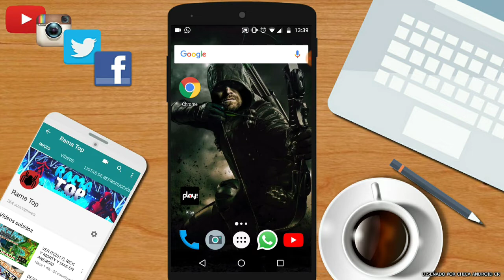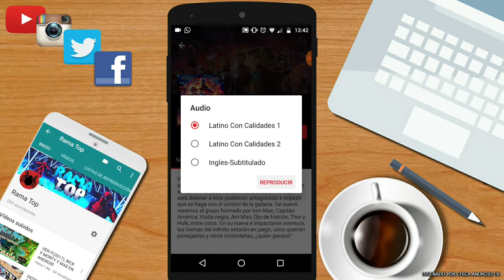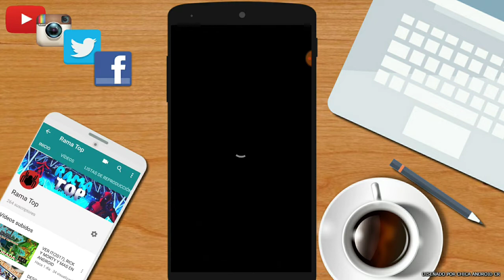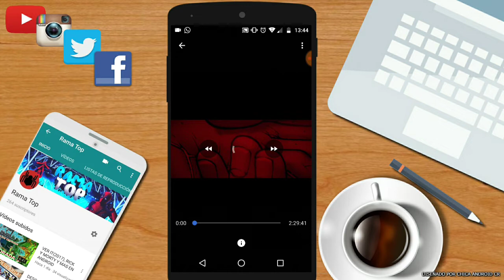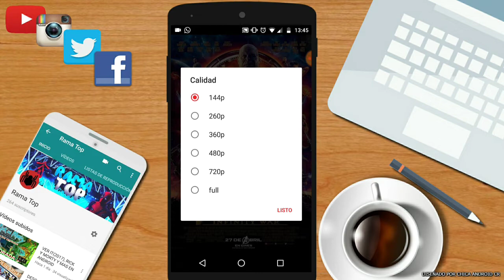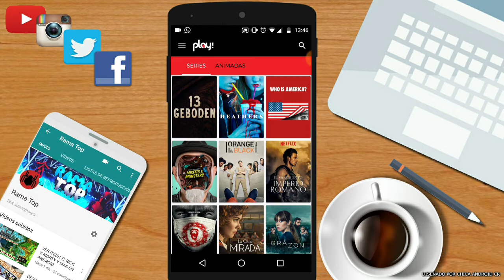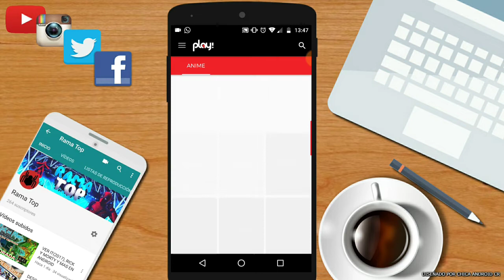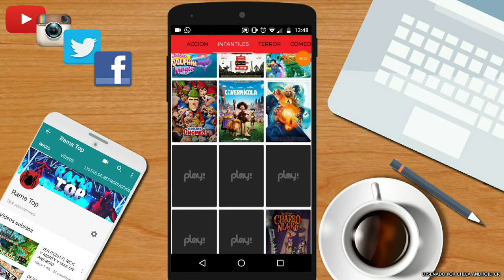[GRATIS]AlternativadeNetflix 2019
🌟si este vídeo llega a 15 me gusta subiré el próximo vídeo antes.
🌟 Seguime en twitter!!!
vídeo creado, editado y subido por el crack de rama top©